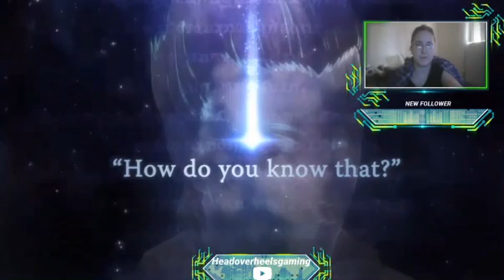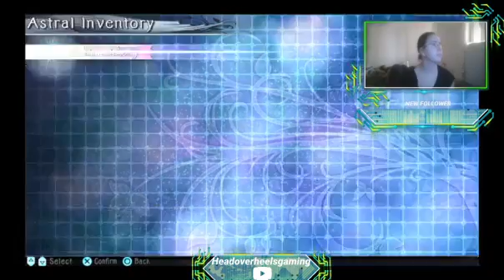WHAT IS THIS GAME?//The Lost Child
This is the a VOD from my Lost Child stream on twitch.  If you liked it, and want to watch the full streams. My twitch is down below.

Want some awesome clothes? Want to help charity?

You should give the link a go and use this code: AHOYLE10